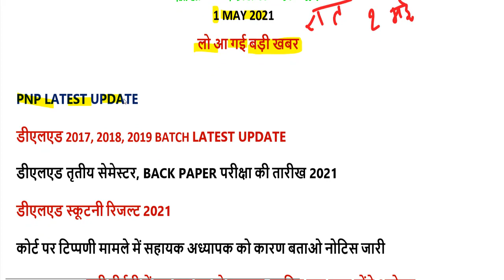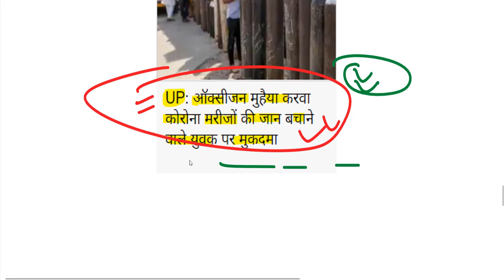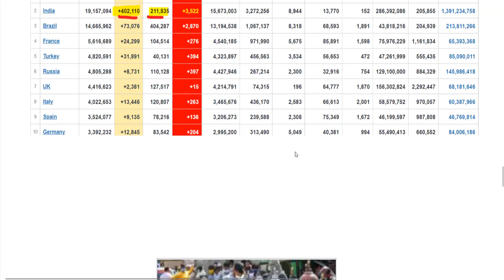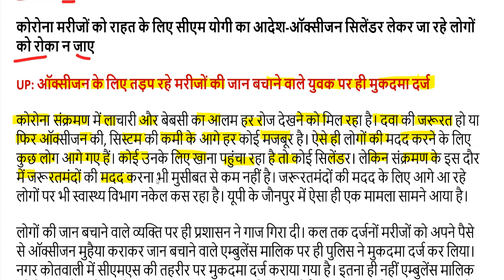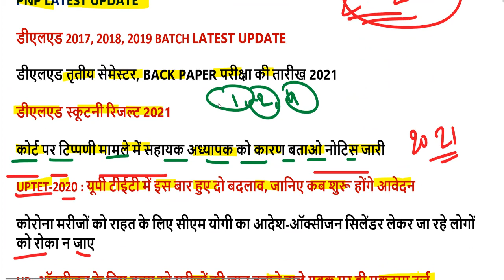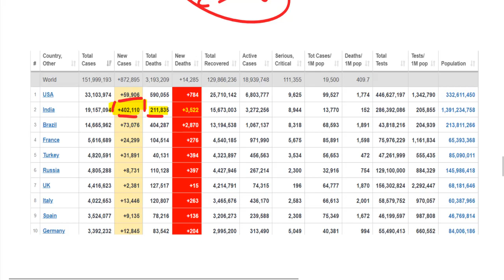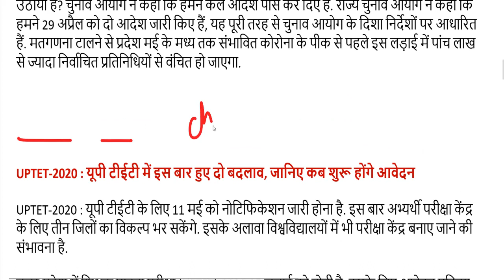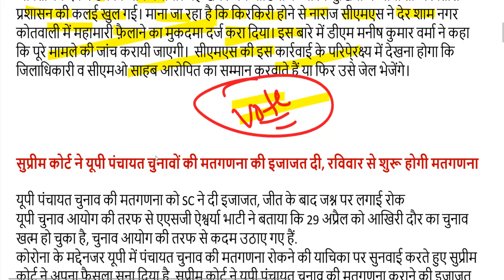DELED 3rd Semester EXAM DATE SHEET 2021 / UP DELED BTC SCRUTINY RESULT ALL SEMESTER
2nd semester admit card 2021
4th semester result 2021